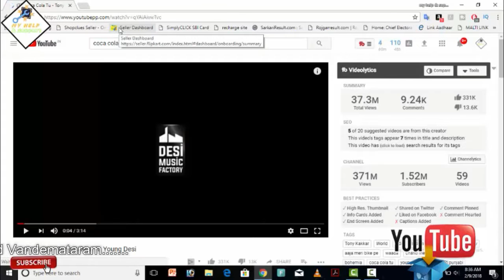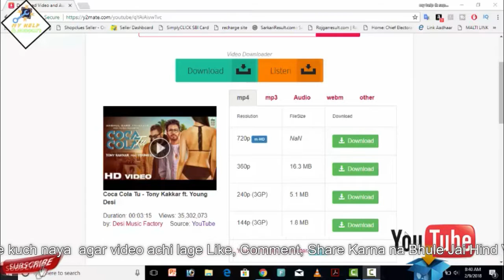Youtube Se Video Kaise Download Kare | How To Download Youtube Video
Youtube par "PP" ka kya Magic hai or yeh kaise kaam krta hai janiye Youtube 2018
aap yahan har jankari hindi and  me hi sikhenge...